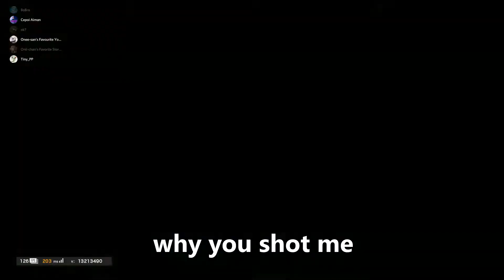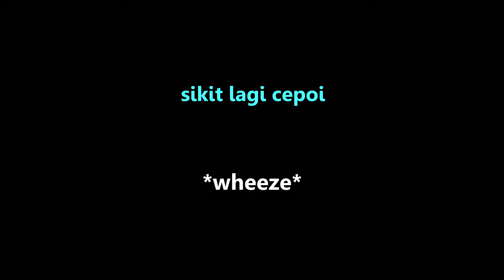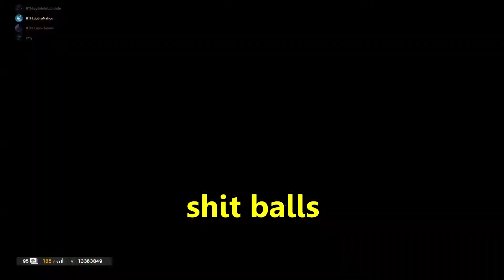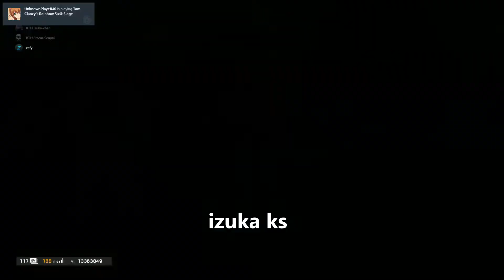Bila Main Custom Game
fb.gg/cepoiaiman

Watch my weekly streams on Facebook
Mondays - 9PM onwards
Wednesdays - 9PM onwards
Saturdays - 6PM onwards